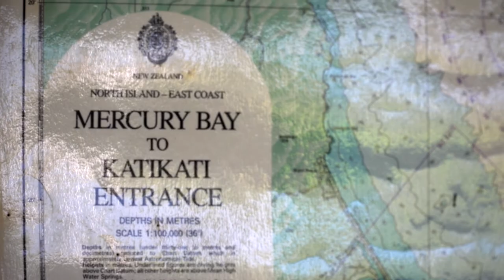GFAB Trailers TV - Coastguard Whangamata Testimonial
Chris from Whangamata Coastguard talks about why they choose GFAB  Trailers for such a critical component in their Rescue Equipment.